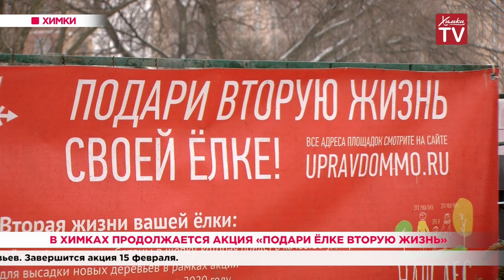В Химках продолжается акция «Подари ёлке вторую жизнь». 31.01.20